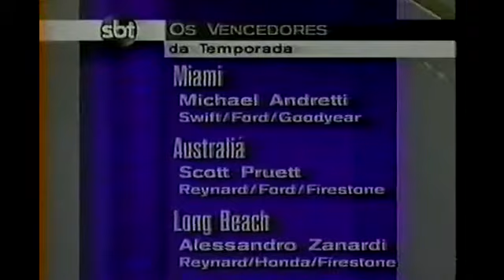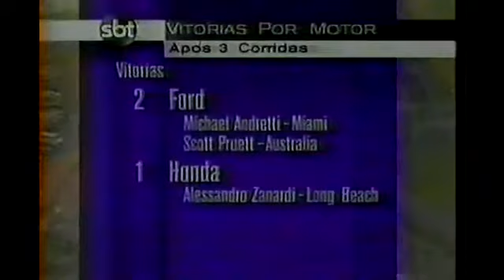Fórmula Mundial (CART) 1997 - 4ª Etapa - GP de Nazareth (Oval) 27/04/1997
Data: 27/04/1997
Local: Nazareth, Pensilvânia - EUA
Circuito: Nazareth Speedway
Transmissão: SBT
Narração: Téo José
Comentários: Dedê Gomez
Reportagem: Luiz Carlos Azenha